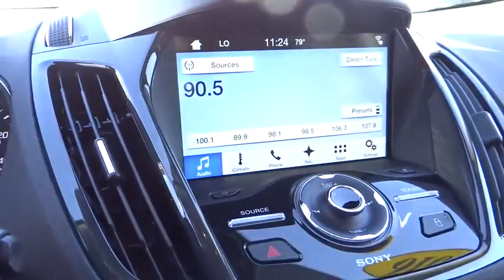2016 Ford Escape Carson City, Reno, Northern Nevada, Susanville, Sacramento, CA 30323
2016 Ford Escape

The 2016 Escape is a Compact SUV that is an absolute head turner. A major departure from its previous generation, this Escape is refreshingly modern with sporty attitude. Further, the interior of the escape showcases impressive design, and high quality materials. It is one of the leaders in its segment for gas mileage, styling, and great technology as well. There are three trims available for the 2016 Escape: S, SE, and Titanium. Standard on all 3 models, is a generous assortment of standard features. You get a 6-Speed SelectShift Automatic, Power Windows and Door Locks, a Storage Bin under the floor, Touch Controls on the Steering Wheel, and Flat Fold Rear Seats. Plus, it comes with a 6 Speaker, AM FM Radio with CD, MP3 and Auxiliary Input, and a Communication and Entertainment System. The Base S Trim comes with a 2.5L, 4-Cylinder Engine with 168hp that gets an EPA estimated 22 MPG in the City and 31 MPG on the Highway. The SE and Titanium come standard with a 1.6-Liter EcoBoost engine, with an optional 2.0L EcoBoost I-4 engine available instead. Bought as a two-wheel drive, the 1.6L gets an EPA Estimated 23 MPG City and 33 MPG hwy, while the 2.0L gets 22 MPG City and 30 MPG hwy. The S Trim can only be purchased as a two-wheel drive but the other two models give you the option of four-wheel drive as well. In terms of Safety, all models are standard equipped with Front and Rear Anti-Lock Brakes, AdvanceTrac with Roll Stability Control, and a Rear View Camera.Turbocharged, Four Wheel Drive, Power Steering, ABS, 4-Wheel Disc Brakes, Brake Assist, Brake Actuated Limited Slip Differential, Aluminum Wheels, Tires - Front Performance, Tires - Rear Performance, Temporary Spare Tire, Heated Mirrors, Power Mirror(s), Integrated Turn Signal Mirrors, Rear Defrost, Intermittent Wipers, Variable Speed Intermittent Wipers, Privacy Glass, Rear Spoiler, Remote Trunk Release, Power Liftgate, Power Door Locks, Automatic Headlights, Fog Lamps, AM/FM Stereo, CD Player, Premium Sound System, Satellite Radio, MP3 Player, HD Radio, Steering Wheel Audio Controls, Bluetooth Connection, Auxiliary Audio Input, Rear Bench Seat, Adjustable Steering Wheel, Trip Computer, Power Windows, WiFi Hotspot, Leather Steering Wheel, Keyless Entry, Keyless Start, Hands-Free Liftgate, Universal Garage Door Opener, Cruise Control, Climate Control, Multi-Zone A/C, Driver Vanity Mirror, Passenger Vanity Mirror, Driver Illuminated Vanity Mirror, Passenger Illuminated Visor Mirror, Auto-Dimming Rearview Mirror, Floor Mats, Mirror Memory, Remote Engine Start, Engine Immobilizer, Security System, Traction Control, Stability Control, Front Side Air Bag, Telematics, Rear Parking Aid, Cross-Traffic Alert, Tire Pressure Monitor, Driver Air Bag, Passenger Air Bag, Front Head Air Bag, Rear Head Air Bag, Passenger Air Bag Sensor, Knee Air Bag, Child Safety Locks, Back-Up Camera